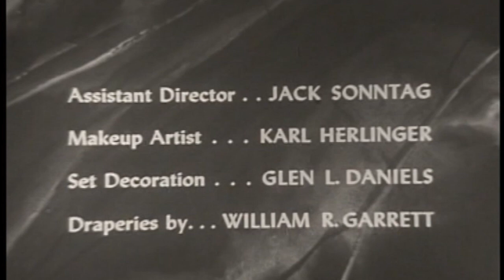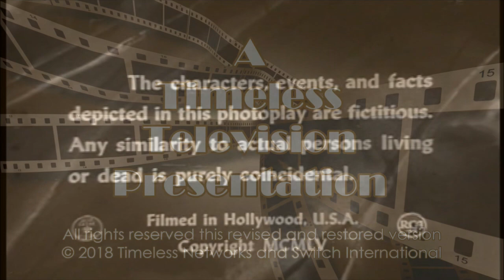Four Star Playhouse 50s TV Drama Ida Lupino Looking Glass House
This video has been restored and compiles under Public Domain and Derivative Works guidelines by Timeless Television. This video has been restored and compiles under Public Domain and Derivative Works guidelines by Timeless Television. Four Star Playhouse is an American television anthology series that ran from 1952 to 1956. Four Star Playhouse was owned by Four Star International. Its episodes ranged anywhere from surreal mysteries, such as "The Man on the Train", to light comedies, such as "The Lost Silk Hat". The original premise was that Charles Boyer, Ida Lupino, David Niven, and Dick Powell would take turns starring in episodes. However, several other performers took the lead from time to time, including Ronald Colman and Joan Fontaine.